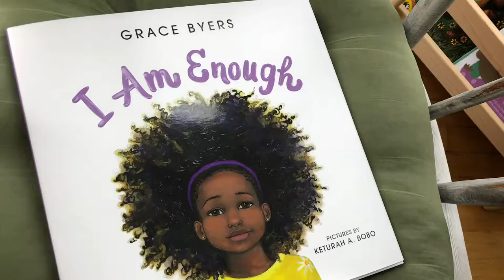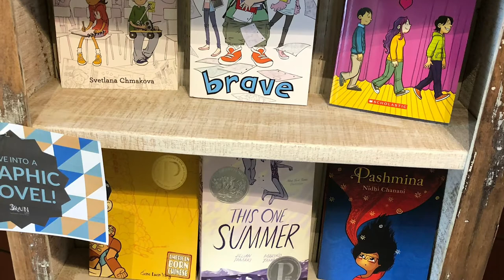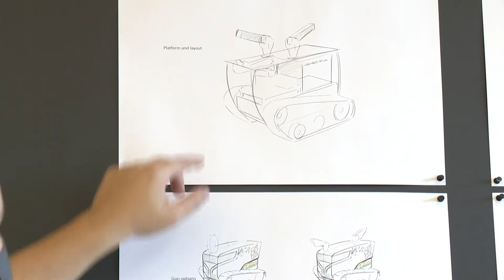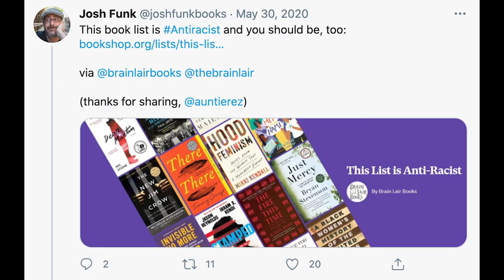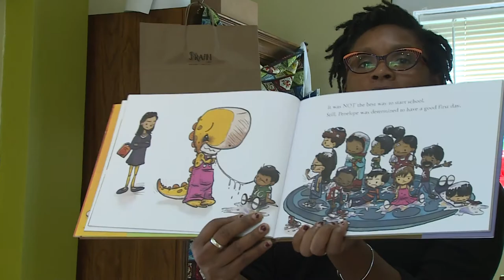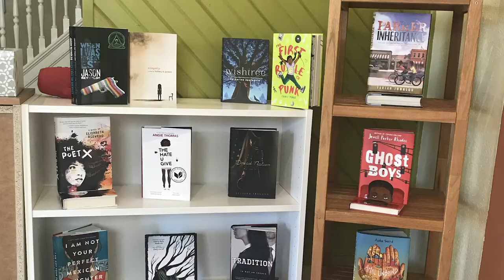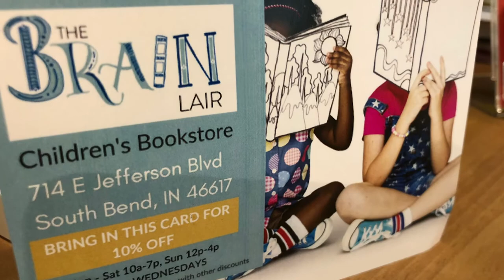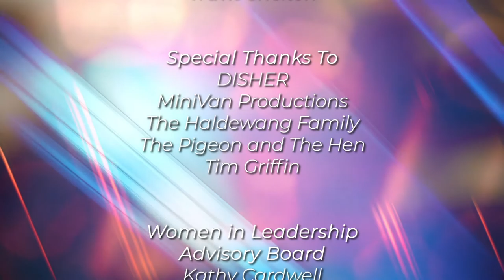Women In Leadership: Entrepreneurs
Each episode of WNIT's new series, Women in Leadership, will showcase the dynamic talent of three Michiana women. Whether they are pioneers in their industry or leaders in their community, this show demonstrates their triumphs and struggles while showing just how amazing the women in our community are.

The premiere episode will feature a young inventor revolutionizing the almond industry, a bookstore owner who promotes LGBTQ and BIPOC authors, and a pioneering lawyer who left all behind to live in the moment while helping others do the same.